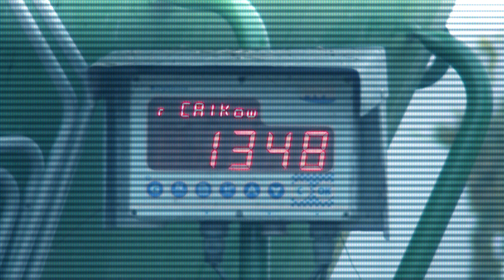Rozlewanie gnojowicy&Codzienne obowiązki u zwierząt||John Deere&Zetor&JCB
Zapraszam do niego bo chłop nagrywa z pasji a nie długo u niego mega produkcja więc zapraszam